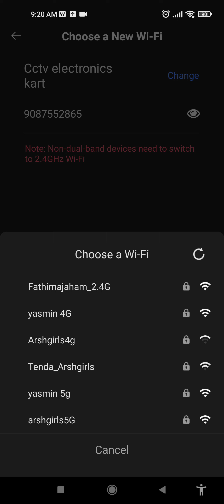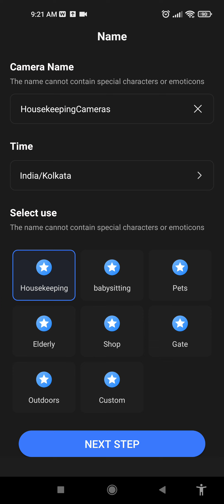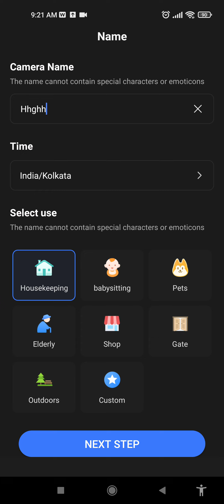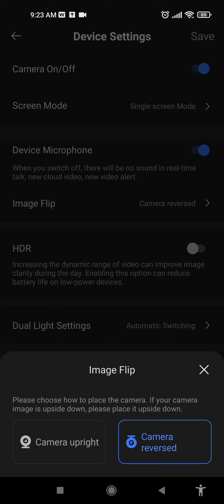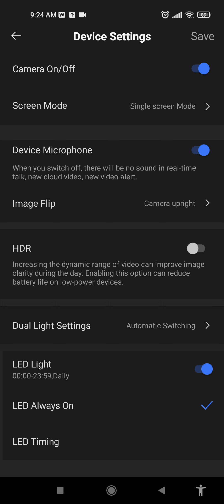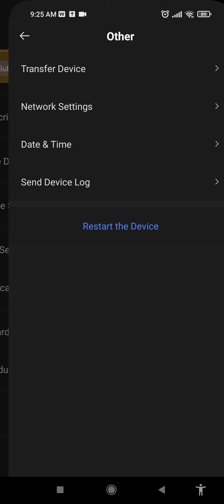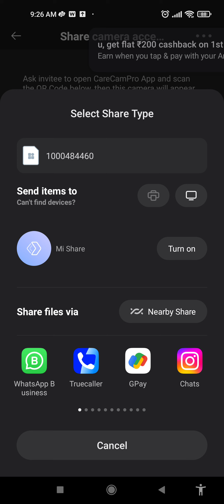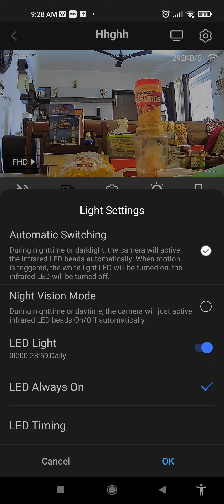carecam pro wifi camera mobile app step by step guide.